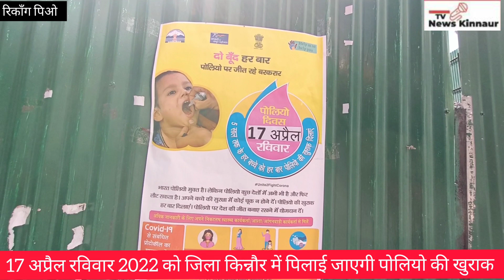जिला किन्नौर में 17 अप्रैल रविवार को 0 से 5 साल के बच्चों को पोलियो की निशुल्क खुराक पिलाई जाएगी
न्यूज़ किन्नौर टीवी